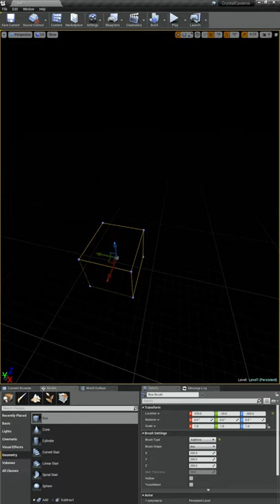🎮 Learning UE4: 45 🎮 - Lit and Unlit View Modes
Changing a view mode to "Unlit" so we can build a level before adding lights.

Bulwark Studios is a solo game development studio, currently publishing short insider game dev videos that give a little insight on how games are made.

Music from StreamBeats - Harris Heller